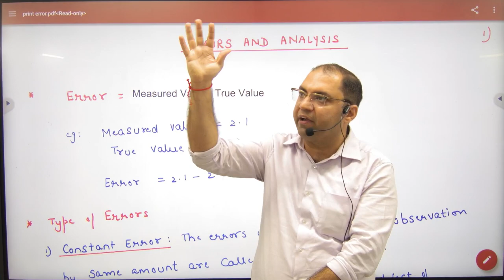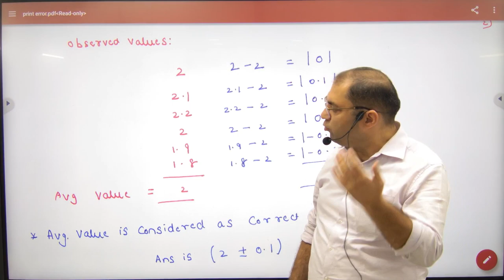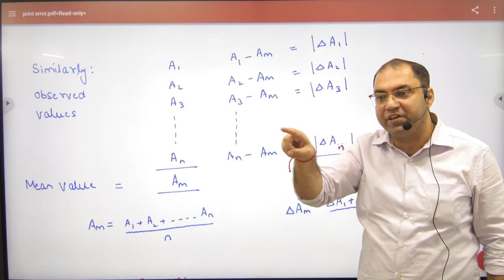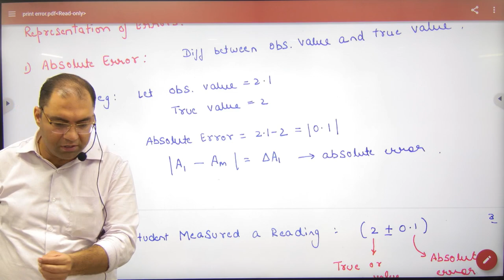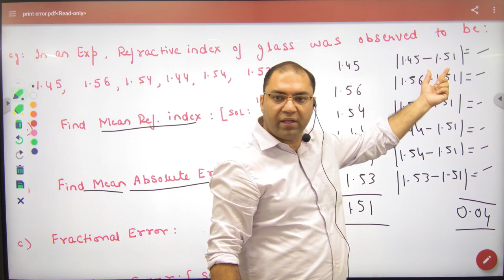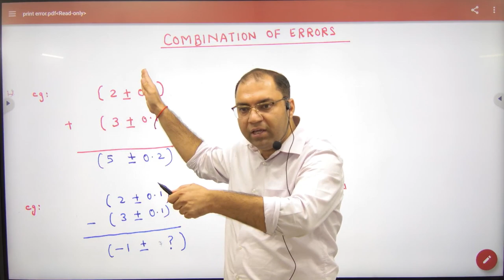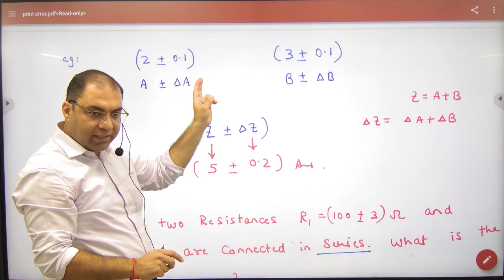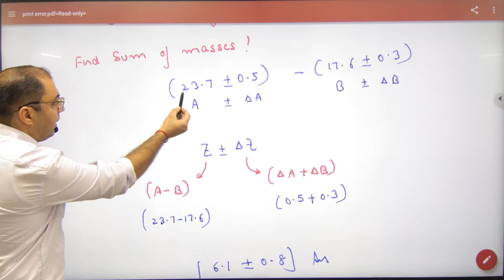10 Introduction to Errors